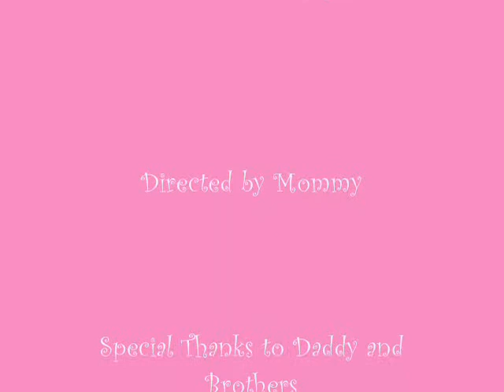A Year with Crystella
This is a slide show I made of my baby girl's first year of life.